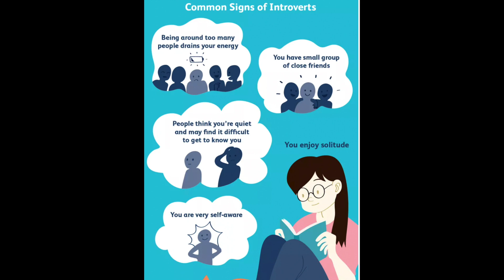"I hate Being an Introvert" | Tamil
In this video i was explaining about the introvert concept watch the video fully  don't skip it ...